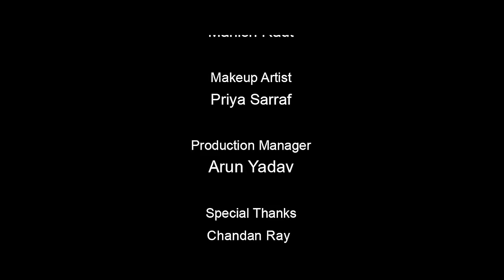Video | शादी होखता नेपाल | Vishal Yadav, Antra Singh Priyanka | Bhojpuri Song 2024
►Album Name : शादी होखता नेपाल
►Singer : Vishal Yadav , Antra Singh Priyanka
►  Feat : Niva Yadav
►Lyrics : Ashutosh Tiwari
►Mix : Jitu Sharma
►  Producer : Arun Yadav
►cinematographer/editor/director:-
kamlee
►assistance director :-pankaj singh
►Manager : Adarsh Singh
Company/ Label :- Vishal Yadav Official

आप सभी भोजपुरी दर्शको को मेरा प्रणाम , मै विशाल यादव तहे दिल से आप सभी  का धन्यबाद करता हूँ  ,आप लोगो ने मुझे बहुत प्यार और आशीर्वाद दिया ,इसका ,मै बहुत बहुत शुक्रगुजार हूँ , आप सब से अनुरोध है की ,आप सब हमारे इस चैनल Vishal Yadav Official को भी इसी तरह प्यार और आशीर्वाद देते रहिये  (प्रणाम)